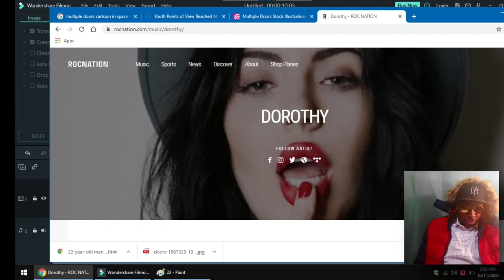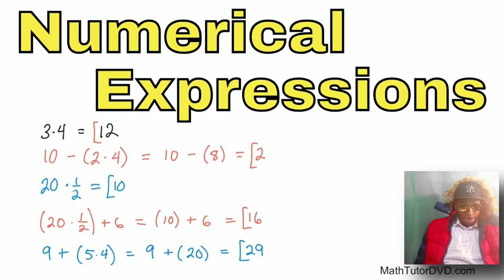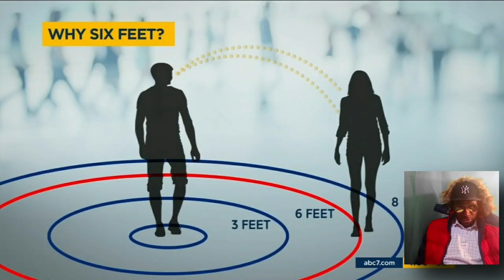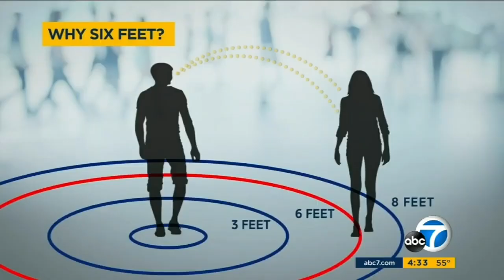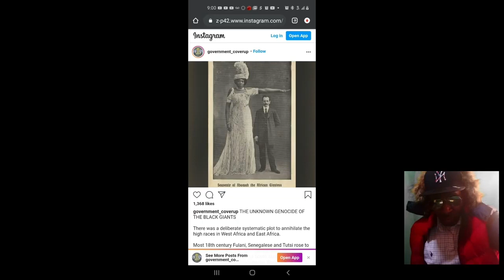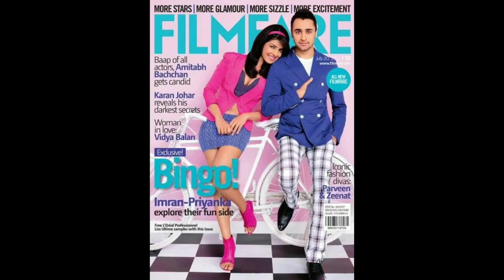The Doors: Babylonian Dimension 22 The Gemini Twin Ritual Ceremony pt.1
Remember when that movie Friday when Smoky said 'Round here we call it a little 20 20 twin nigga... In This Ritual Everything Happens In 2's Or It Falls on # 20. They Are A Small Amount Of Well Placed  Luciferians  Who Are Followers Of The Black Pope In the speech He makes Reference To "The Way," as their belief Structure, Which Is A Group They Have Plagiarized Called "Followers Of The Way" -As in the Milky Way? Agenda Hidden Operatives Who Appear To Be  Masterful Liars &  Masters Of Divide And Conquer.  We are the descendant's of the Moorish Star Children also known as the Old World Order. Some how they were able to remove the awareness of who we really are and they were also able to delete all of the advanced knowledge we would have inherited. They use AI algorithms to track the mass consciousness of the tribe. What must happen is a collective reprogramming. Slavery never existed that why Kanye said it was a choice, because it was our choice to believe it.